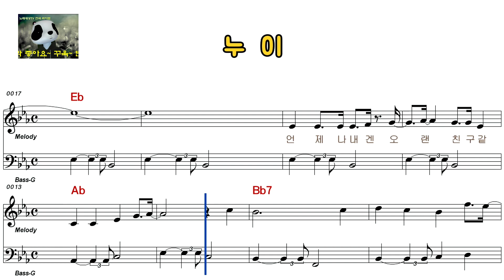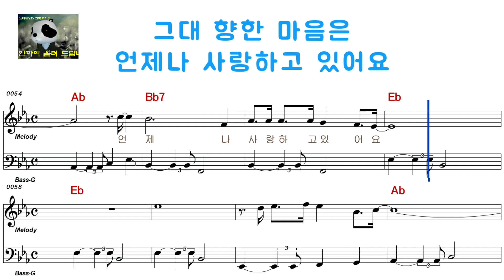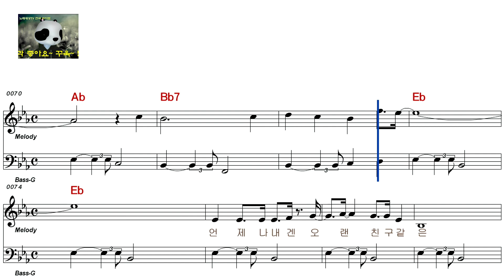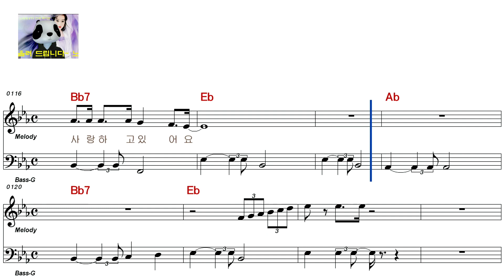설운도 - 누 이(남자키)7054